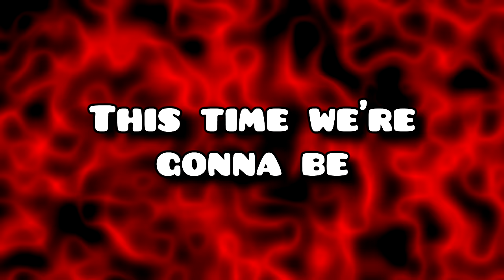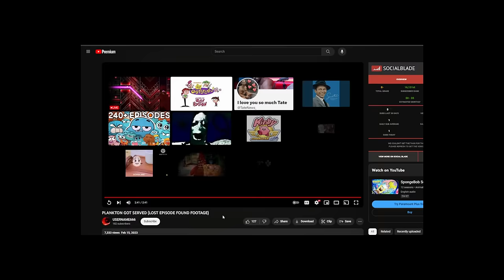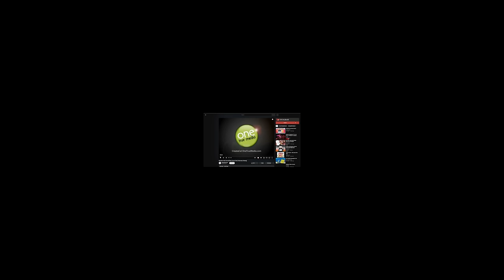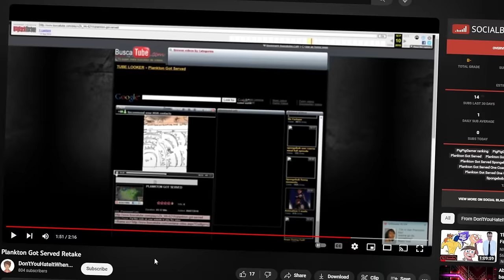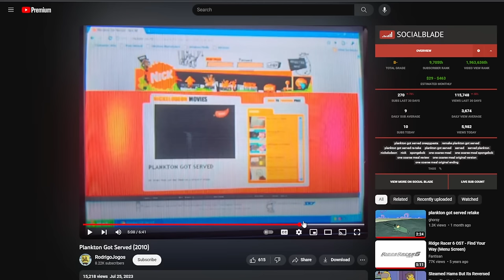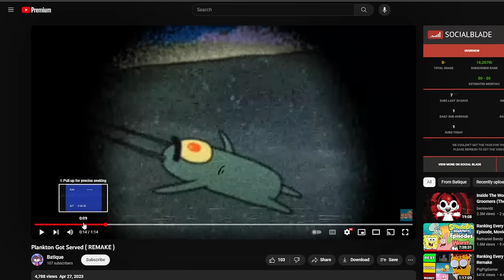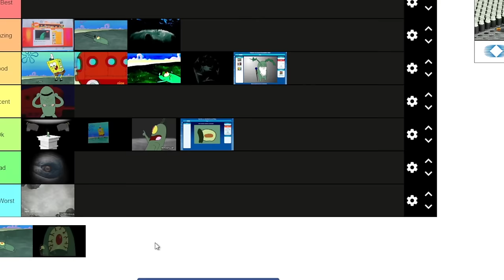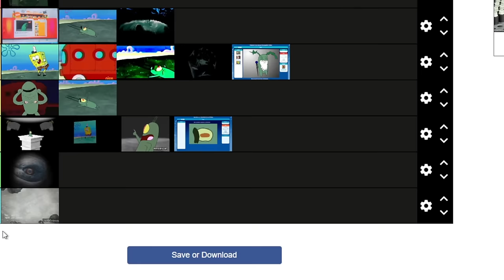Ranking Every Plankton Got Served Remake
So, you may be familiar with a creepypasta of an alternate ending to the infamous SpongeBob episode One Coarse Meal, right? That is Plankton Got Served, one of the most iconic SpongeBob creepypastas of all time. Now there have been several videos that try to adapt the Plankton Got Served story in video form, so I am going to be ranking some of the most popular remakes to see which ones are the best and which ones are just the worst, enjoy!

This ranking video was done with my good friend Raging, be sure to check him out!

CHAPTERS:
0:00 - Intro
1:55 - Remake 1
7:10 - Remake 2
11:10 - Remake 3
18:43 - Remake 4
26:34 - Remake 5
32:21 - Remake 6
41:26 - Remake 7
46:17 - Remake 8
50:38 - Remake 9
55:25 - Remake 10
1:07:45 - Remake 11
1:15:09 - Remake 12
1:20:53 - Remake 13
1:25:06 - Remake 14
1:29:54 - Remake 15
1:37:00 - Remake 16
1:41:17 - Remake 17
1:49:22 - Final Ranking & Outro